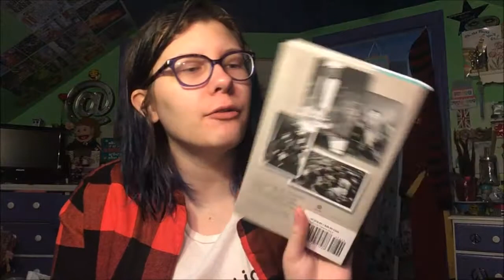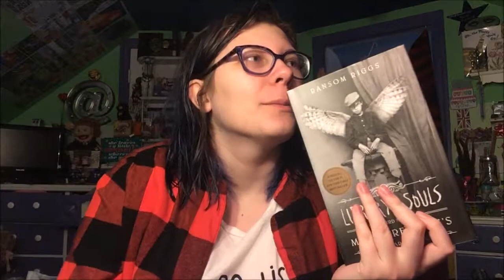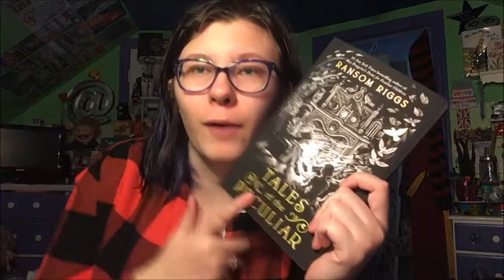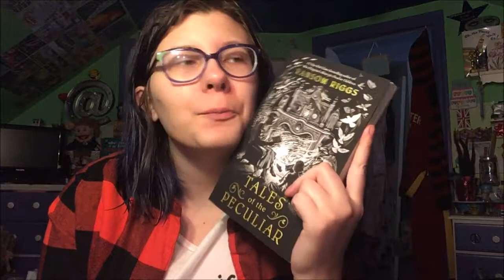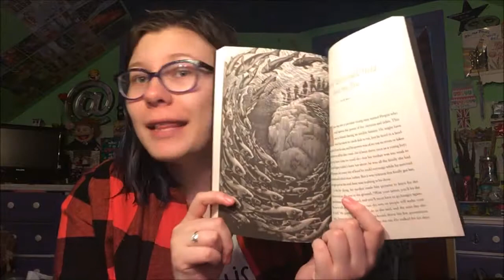Library of Souls and Tales of the Peculiar Book Review Mashup